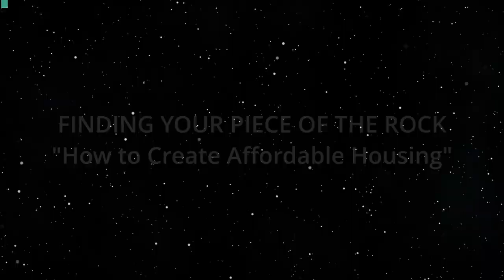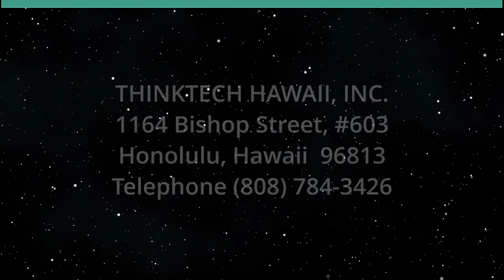How to Create Affordable Housing (Finding Your Piece of the Rock)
Affordable Housing and Permanent Commitment.  The host for this show is Abe Lee.  The guest is Peter Savio.

Peter Savio talks about how affordable housing can be created and the changes that need to made to have affordable housing available to the local community.

Underwriters:
Michael Sklarz
The Cooke Foundation
Hawaii Energy
Hawaii Energy Policy Forum
Hawaiian Electric
Galen Ho of Immersive Worlds
Kamehameha Schools